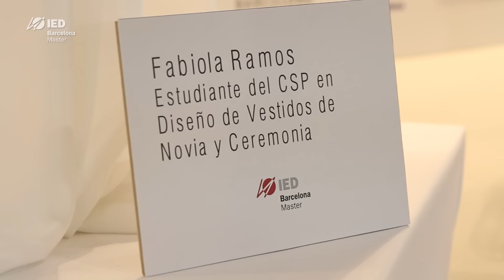Postgrado en Diseño de Vestidos de Novia y Ceremonia | IED Barcelona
Descubre el postgrado en Diseño de Vestidos de Novia y Ceremonia que se imparte en IED Barcelona y crea tu propio diseño con la colaboración de grandes marcas y en el mejor ambiente creativo.

El Postgrado  forma a diseñadores especializados en este sector de la moda a través de la creación de una colección propia, desde el concepto hasta las piezas terminadas, incluyendo su presentación.

Otros cursos:

Postgrado en Diseño de Vestidos de Novia y Ceremonia

Discover the postgraduate course in Bridal and Ceremony Dress Design at IED Barcelona and create your own design with the collaboration of major brands and in the best creative environment.

The Postgraduate course trains designers specialized in this fashion sector through the creation of their own collection, from the concept to the finished pieces, including their presentation.